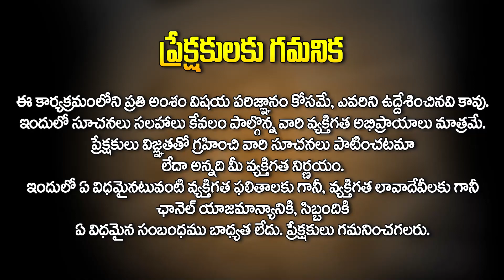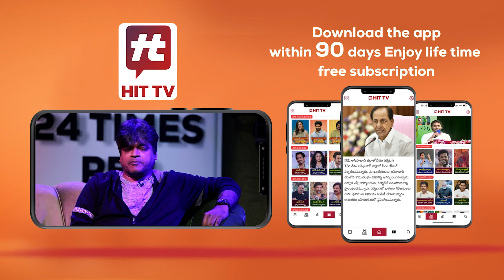కోయ దొర - సెప్టెంబర్ రాశి ఫలితాలు : Tula Rasi September 15th to 30th Horoscope in Telugu